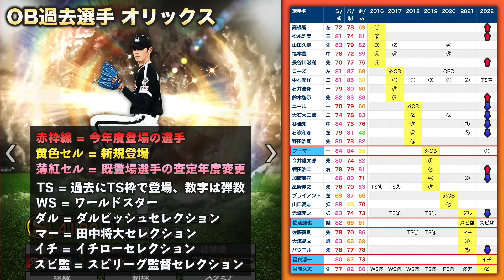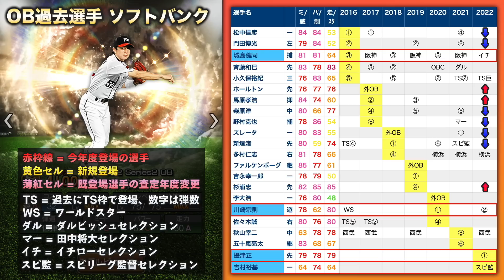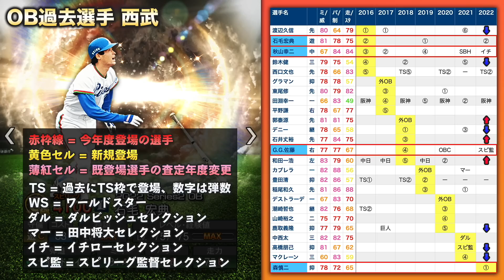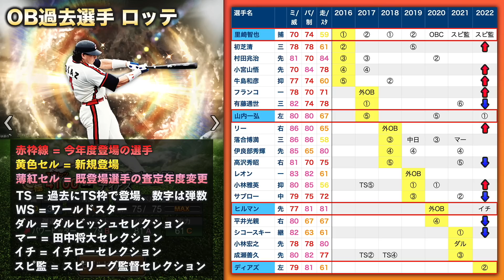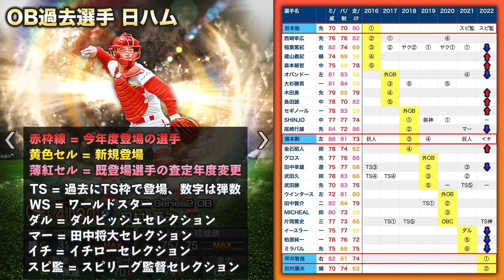【2022OB第3弾予想パ】OB第3弾パリーグの選手予想 & 12球団ラインナップ予想!!【プロスピA】かーぴCHANNEL No.1148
2022OBセレクション第3弾、パリーグの候補選手と、12球団ラインナップ予想を発表!!

◆かーぴの動画作成・配信環境
マイク：SHURE MV7
マイクアーム：Blue Microphones Compass
キャプチャボード：Elgato HD60S
モニター：DELL U3219Q
キーボード：Logicool MX KEYS mimi
マウス１：Logicool MX Master 3
マウス２：Logicool MX ANYWHERE 3
マウス３：Apple Magic Mouse
PC(Mac)：Apple MacBook Pro 2021
PC(Windows)：GALLERIAデスクトップ2020くらいのモデル
イヤホン：iPhone付属のやつ
ゲーミングチェア：GTRACING GT666F